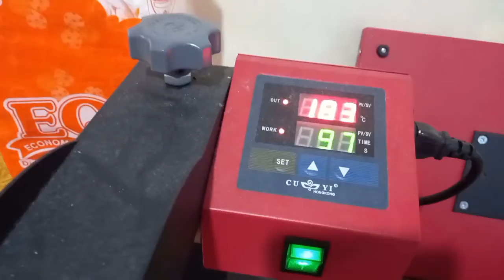MAGIC MUG: SUBLIMATION PRINTING TUTORIAL